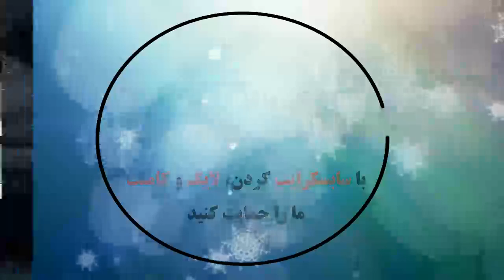セレッソ大阪 1 - 2 サガン鳥栖 | マッチハイライト | 明治安田生命J1リーグ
Cerezo Osaka 1 - 2 Sagan Tosu: All Goals & Extended Highlights